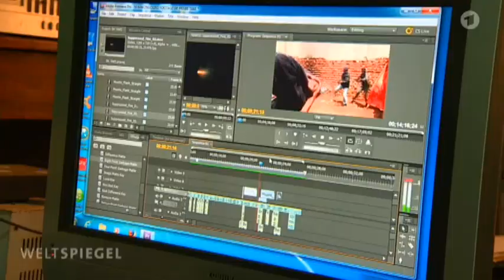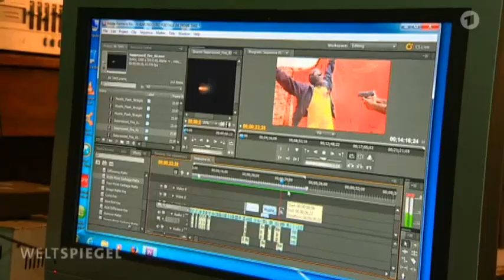Wakaliwood on GermanTV! Welt Spiegel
Broadcast: October 25, 2015

See Who Killed Captain Alex for FREE!